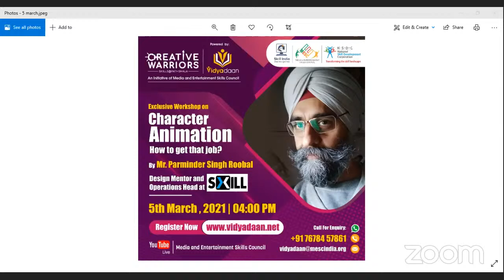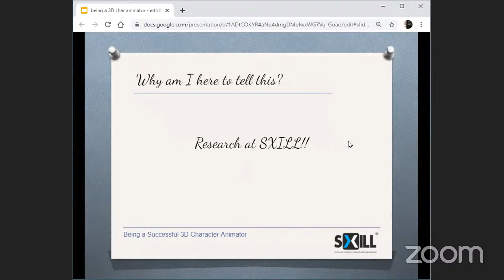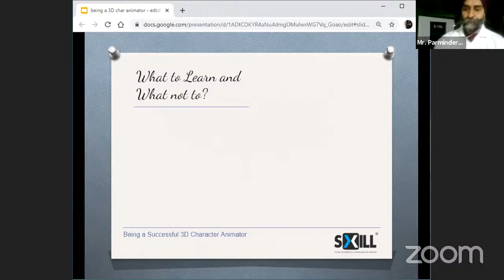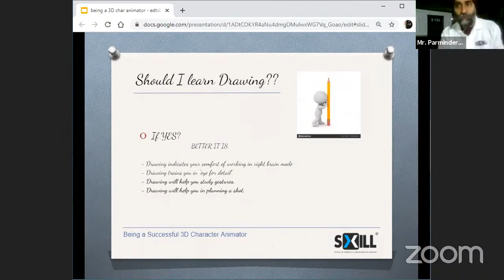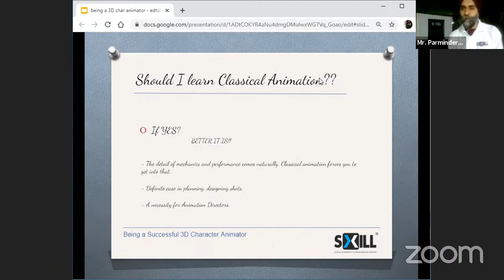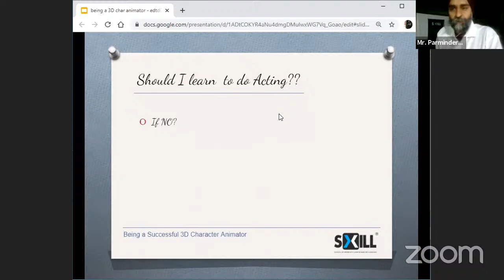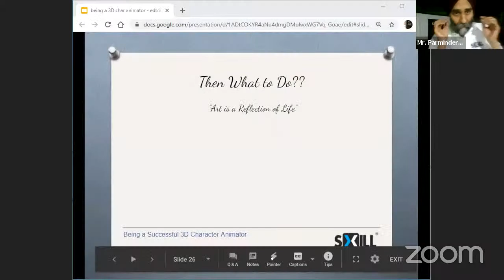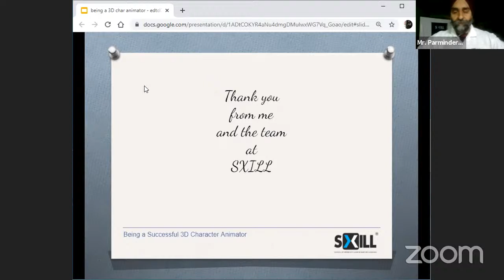Character Animation | Creative Warriors Online Workshop | By Parminder Singh Roobal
About Speaker:
SXILL Mentor Parminder Singh Roobal is a Design and Animation Professional with over 18 years of Industry Experience. He has been simultaneously active both in production and education/training since the onset of his career.  During his career, apart from successfully handling countless Animation and Design projects for clients around the Globe, he has mentored and trained thousands of students to built a successful career in creative fields. For education management also he has been rewarded at National level.
His most enjoyable venture has been the attempt to bring feature quality 3D character animation training to North India on the lines of International Schools very early on before 2010. His experiments with the training of high end 3D character animation were highly acknowledged, his students directly picked by the top employers of India including Xentrix, Technicolor, MEL, DQ entertainment, Prime Focus, Pranas. Technicolor even Awarding the best learner's award to one of his student among all the freshers they hired.
He underwent deep research and study of universally acknowledged methods and exercises of Kimon Nicolaides for Art Study.
To apply these methods to Animation Education he studied Walt Stanchfield, the legendary Animation Educator at Disney Studios and Shamus Culhane, who cracked the code to deal with creative blocks and enter creative flights while animating. As a base of course he studied Betty Edwards and all his theories and methods about right brain and creative modes.
When he combined the above studies to the current methods and exercises being employed by Hollywood animation schools (online/offline) which he experienced himself by doing 1500 hrs hands-on exercises, the results were near magic.